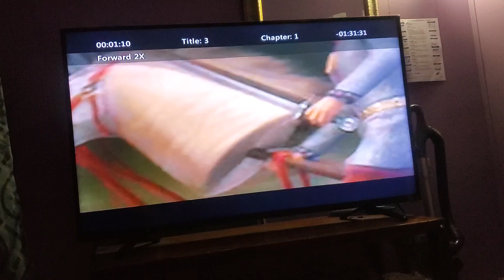October 21, 2022